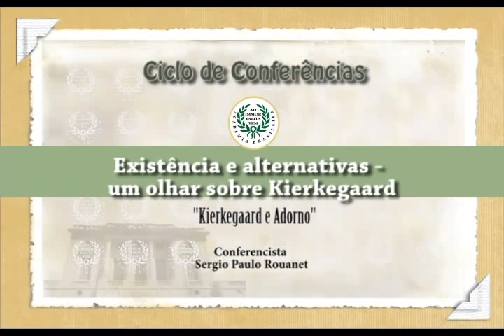1º Ciclo de Conferências - "Kierkegaard e Adorno"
Ciclo de Conferências "Existência e alternativas - um olhar sobre Kierkegaard"
Conferência: "Kierkegaard e Adorno"
Coordenador: Acadêmico Marco Lucchesi
Conferencista: Acadêmico Sergio Paulo Rouanet
Data: 12/03/2013